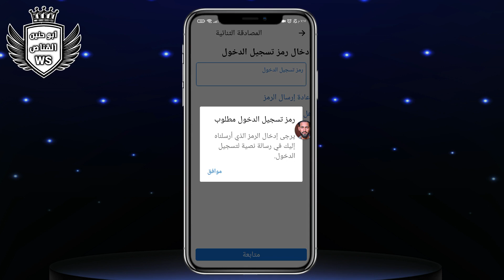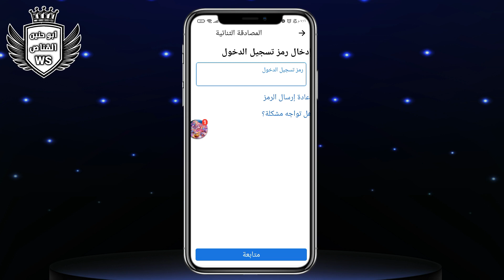حل مشكلة المصادقة الثنائية على الفيس بوك تخطي كود المصادقة الثنائيه للفيس بوك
تأكيد الهوية الثنائي (المصادقة الثنائية) على فيسبوك هو نظام يساعد في حماية حسابك وضمان سلامته من الاختراقات والاستخدام غير المصرح به. يعتمد هذا النظام على استخدام طريقتين للتحقق من هويتك عند تسجيل الدخول إلى حسابك. عادةً ما تتطلب العملية استخدام كلمة مرورك العادية وتضييق الخنق على الحساب من خلال رمز أمان إضافي يتم إرساله إلى جهازك المحمول.

إليك الخطوات الأساسية لحل مشكلة المصادقة الثنائية على فيسبوك:

1. العثور على خيارات المصادقة الثنائية: قم بتسجيل الدخول إلى حساب فيسبوك الخاص بك وانتقل إلى إعدادات الحساب. يمكن العثور على هذا القسم عن طريق النقر على قائمة الخيارات العلوية اليمنى واختيار "Settings" ثم "Security and Login" (الأمان وتسجيل الدخول).

2. تمكين المصادقة الثنائية: بعد الوصول إلى صفحة إعدادات الأمان وتسجيل الدخول، ابحث عن خيار المصادقة الثنائية. قد يكون معروضًا باسم "Two-Factor Authentication" أو "2FA". قم بتمكين هذا الخيار.

3. اختيار طريقة المصادقة الثنائية: عند تمكين المصادقة الثنائية، ستظهر خيارات متعددة لتحديد كيفية تلقي رموز المصادقة. من بين الخيارات الشائعة تشمل: تلقي رموز عبر رسالة نصية (SMS)، أو استخدام تطبيق المصادقة المحمول، أو استخدام مفتاح الأمان الفيزيائي.

4. القيام بالتكوين اللازم: حدد الطريقة التي تفضلها واتبع الإرشادات لتكوين المصادقة الثنائية باستخدامها. على سبيل المثال، إذا اخترت تلقي رموز عبر رسالة نصية، ستحتاج إلى إدخال رقم هاتفك المحمول وتأكيد الرمز المرسل إليه.

5. حفظ التغييرات: بمجرد تكوين المصادقة الثنائية وفقًا لتفضيلاتك، قم بحفظ التغييرات. ستصبح المصادقة الثنائية نشطة على حسابك على فيسبوك.

بعد إتمام هذه الخطوات، ستحتاج إلى إدخال رمز المصادقة الثنائية في كل مرة تقوم فيها بتسجيل الدخول إلى حسابك على فيسبوك. سيتمنحك هذا المستوى الإضافي من الحماية والأمان، حيث يصعب على أي شخص آخر الدخول إلى حسابك بدون إذنك. يرجى ملاحظة أنه في حال فقدت هاتفك المحمول أو تغير رقم هاتفك، يجب عليك تحديث إعدادات المصادقة الثنائية على فيسبوك لتجنب حجب الوصول إلى حسابك.

يجب أن تتذكر أن المصادقة الثنائية ليست نظامًا مثاليًا ومطلق الضمانات. قد تواجه بعض التحديات مثل مشاكل في تلقي رسائل الرموز أو فقدان أجهزة المصادقة المحمولة. في حال حدوث مشكلة تتعلق بالمصادقة الثنائية على فيسبوك، ينصح بالاتصال بفريق دعم فيسبوك للحصول على المساعدة المطلوبة في حل المشكلة.

يرجى ملاحظة أن الإجراءات المحددة لحل مشكلة المصادقة الثنائية على فيسبوك قد تختلف بناءً على التحديثات الأخيرة لمنصة فيسبوك وتغييرات الإعدادات. لذا، يُنصح دائمًا بالاطلاع على المصادر الرسمية ودلائل المستخدم الخاصة بفيسبوك للحصول على أحدث المعلومات والإرشادات.